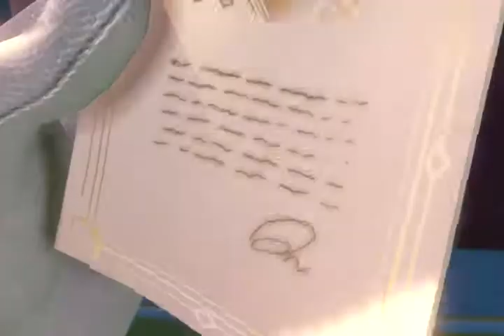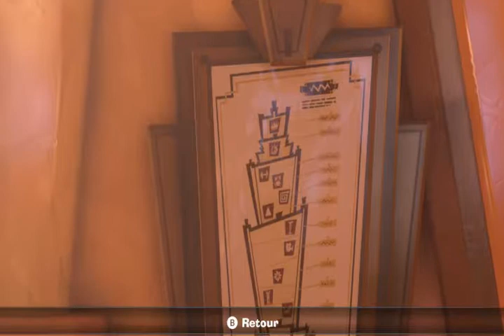luigi mansion 3 switch FR 100% #1 introduction et OUPS déja mort